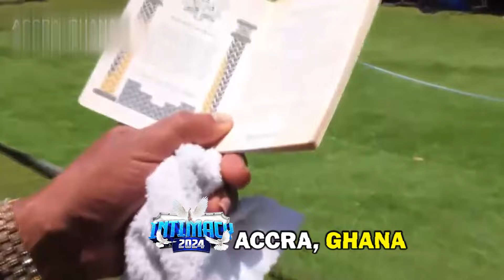Full Message! FROM HARDNESS TO SWEETNESS By Apostle Johnson Suleman || Intimacy 2024 - GHANA🇬🇭